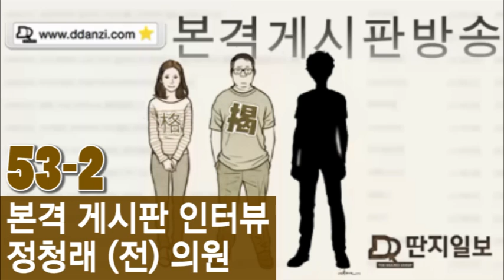본격 게시판 방송 Ep53(2부). 인간 정청래, 이제는 말할 수 있다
게시판을 보면 세상이 보인다-본격게시판방송
본격 게시판 인터뷰
오늘의 게스트 - 정청래 전 의원

정청래, 딴지일보에 회원 가입하려다 스팸처리 당하다?
책에는 싣지 못한 컷오프와 당대표 불출마 사연
더민주 내 정청래 계파 존재? 정봉주, 이재명 내가 키웠다!
통일은 헬조선 극복의 길